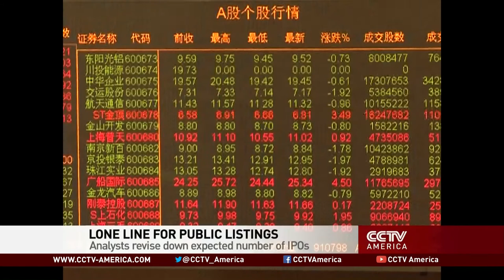Chinese Companies Wait for Clarity on IPO Regulations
Dozens of Chinese companies have abandoned plans for initial public offerings in the Chinese mainland market. Most of them waiting for an update of requirements from the China Securities Regulatory Commission before moving forward with a listing.CCTV's Lenora Chu reports from Shanghai with the details.